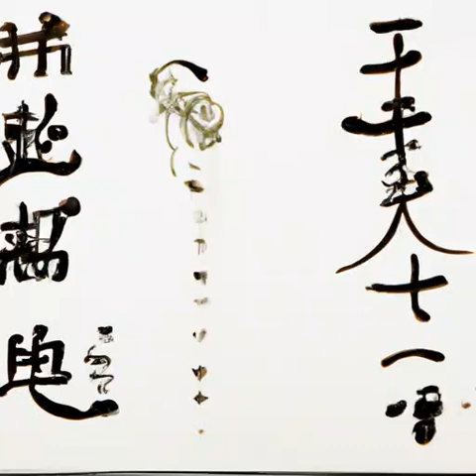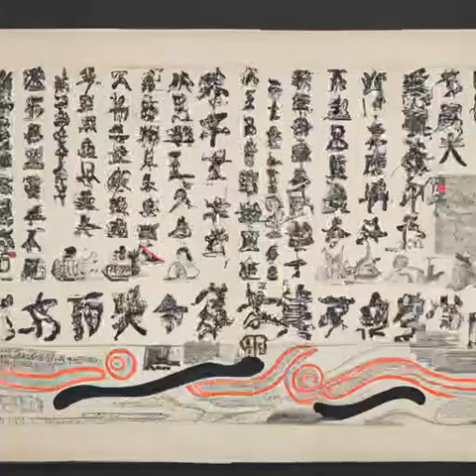第118章 好好工作《国民法医》